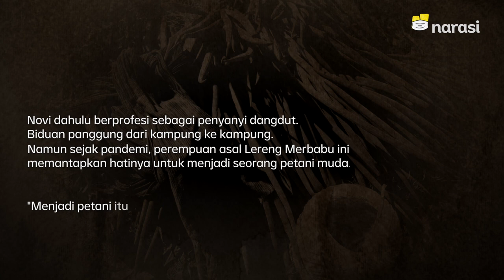Novi Listiana - Tinggalkan Panggung Demi Bertani | Narasi People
Menjadi petani itu asyik.

Foto dan teks: Maksum Nur Fauzan
Editor: Dwi Prasetya

(Narasi)